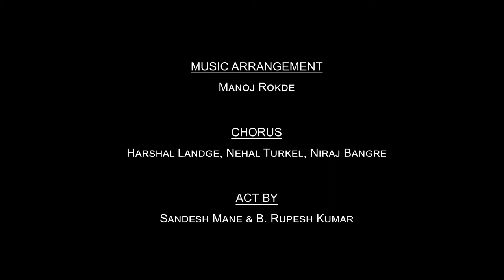Mere Bhai Jaan मेरे भाई जान (Hindi Song) | Singer : B. Rupesh Kumar | Music : Milind Jibhe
Song :-  Mere Bhai Jaan
Singer :-  B. Rupesh  Kumar
Music Arrangement :- Manoj Rokde
Chorus :- Harshal Landge , Nehal Turkel , Niraj Bangre , Shreya Das , Shilpi Das,  Rutuja Landge
Act By :- Sandesh Mane & B . Rupesh Kumar
D o p :- Tushar Jaiswal, Sudhanshu Purushe
Studio :- Rachita Music Creation's, Nagpur
Special Thanks : Ronak Hazare, Ashoka Bangre  ,Prasiddha Somkuwar